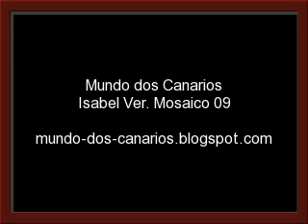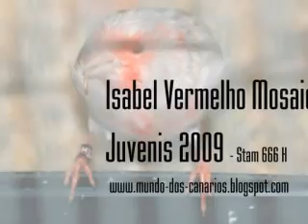Canarios - Isabel Vermelho Mosaico Juvenis 09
- Com a Criação a chegar ao fim, uma nova etapa começa, A Muda. Uns mais adiantados que outros.Fica aqui um primeiro olhar sobre os Isabel Vermelho Mosaico 2009.